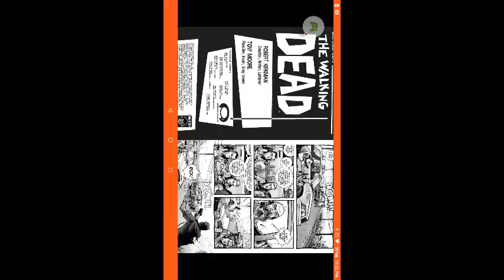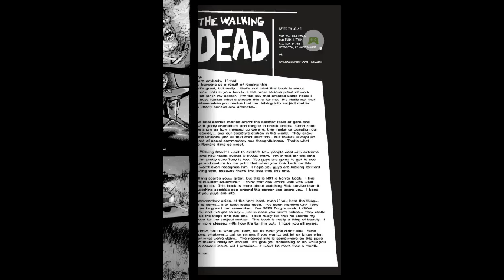The Walking Dead Issue 1